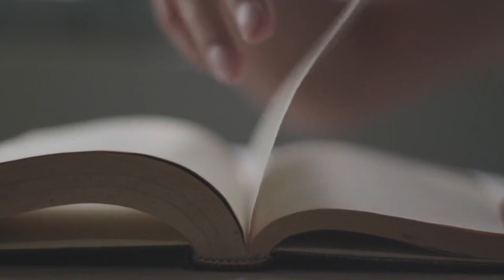Historical Figures and Their Impact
Join us on a captivating journey through history as we explore the lives and profound impact of influential historical figures, from Aristotle to Nelson Mandela. This educational video delves into the enduring legacies of remarkable individuals who shaped the course of human history, fostering a deeper understanding of their contributions to philosophy, science, leadership, and social change. Through rich visual representations and insightful narration, viewers will gain valuable insights into the transformative power of vision, resilience, and leadership as exemplified by these historical icons. Discover the timeless significance of historical figures and their enduring influence on our world in this thought-provoking exploration of human achievement and legacy.

00:00 Intro
00:15 Aristotle
00:51 Cleopatra
01:24 Leonardo da Vinci
02:01 Queen Elizabeth I
02:37 Isaac Newton
03:11 Mozart
03:45 Florence Nightingale
04:20 Abraham Lincoln
04:53 Marie Curie
05:29 Mahatma Gandhi
06:06 Nelson Mandela
06:44 Conclusion